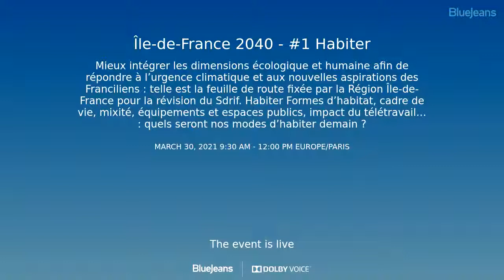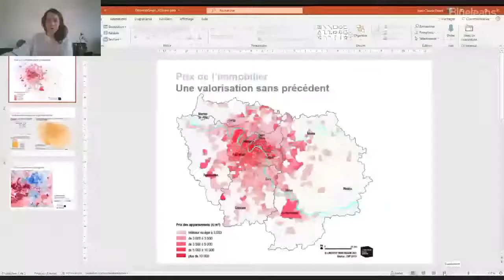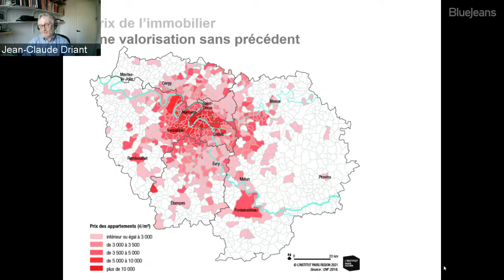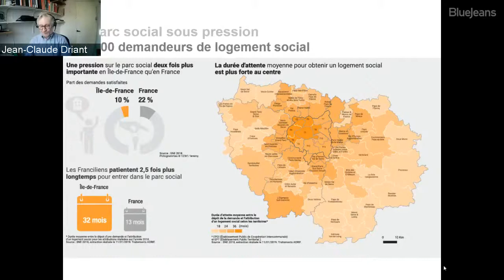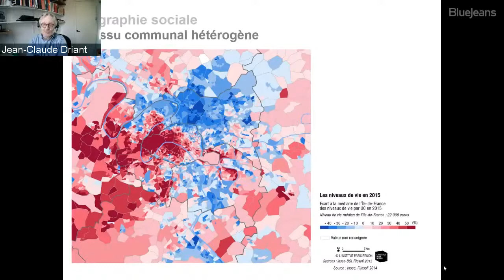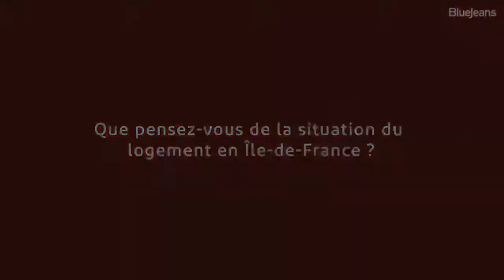Île-de-France 2040 - #1 Habiter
Formes d’habitat, cadre de vie, mixité, équipements et espaces publics, impact du télétravail… : quels seront nos modes d’habiter demain ?

Introduction
Jean-Philippe Dugoin-Clément, vice-président de la Région Île-de-France chargé de l’Écologie, du Développement durable et de l'Aménagement
Fouad Awada, directeur général de L'Institut Paris Region

Cadrage
Jean-Claude Driant, professeur à l’École d’Urbanisme de Paris

Table ronde
Helen Romano, directrice résidentiel du Groupe Nexity
Eric Constantin, directeur ÎDF de la Fondation Abbé Pierre
Elisabeth Rojat Lefebvre, directrice du CAUE des Yvelines - Responsable de l’Observatoire de la qualité architecturale du logement en Île-de-France (inter-CAUE)
Pauline Fouilland, déléguée au développement de GPA
Jean-Luc Vidon, président de l’AORIF, DG ICF La Sablière

Animation
Cécile Diguet, directrice du département Urbanisme aménagement et territoires, L'Institut Paris Region
Martin Omhovère, directeur du département Habitat et société, L'Institut Paris Region

À propos de la démarche "Île-de-France 2040 - Consultation des acteurs"
Mieux intégrer les dimensions écologique et humaine afin de répondre à l’urgence cli
matique et aux nouvelles aspirations des Franciliens : telle est la feuille de route fixée par la Région Île-de-France pour la révision du Sdrif (Schéma directeur de la région Île-de-France).
Pour initier ce nouveau récit régional, L’Institut engage une série de rencontres et d’entretiens afin d’esquisser le(s) chemin(s) vers l’horizon 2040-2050.